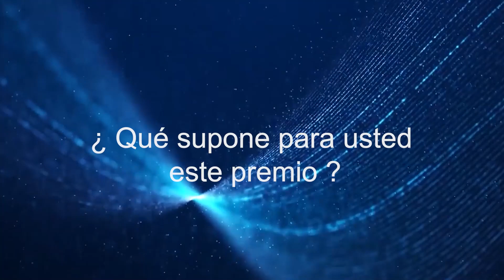Entrevista con Manuel Gazapo, de Universae, galardonado en E-Learning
European Technology Awards 2023. Ritz Hotel Paris.